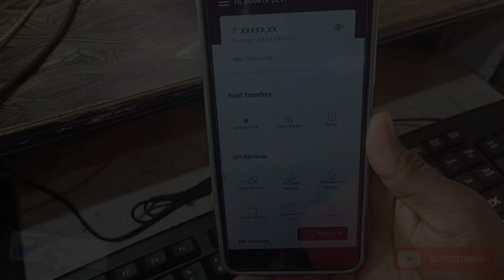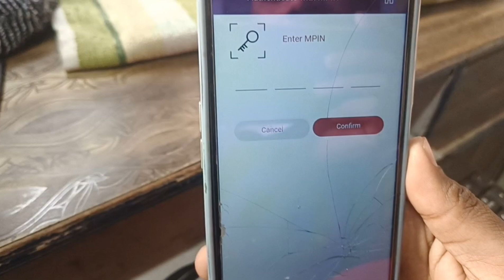India Post Payment Bank Debit Card Number Kaise Dekhe । Ippb Bank Debit card number kaise pata kare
India post payment bank ka atm kaise download karen | India post payment bank atm card apply online

India post payment bank ka ATM card kaise nikale
IPPB Debit Card Number And CVV Number

ippb virtual debit card
india post payments bank virtual debit card India Post Payment Bank Debit Card Number Kaise de
ippb atm card se paise kaise nikale
ippb ka debit card se paise kaise nikale
india post payment bank atm number show kaise kare
ippb ka account number kaise nikale
post bank ka expiry date kaise pata kare
ippb upi id kaise banaye
no virtual debit card for this account
india post payment bank se paytm kaise banaye
india post payment bank expiry date kaise dekhe
india post payment bank se google pay kaise banaye
india post payment bank last 6 digit number
valid up to mm yy kya hota hai
india post payment bank phonepe kaise chalu karen
india post payment bank expiry date telugu
ippb login kaise kare
india post payment bank app me login kaise kare
india post payment bank atm ca customer id

airtel payment bank debit card kaise dekhe😃 Airtel bank ka atm number kaise nikale 2023🎈
Airtelbank👈